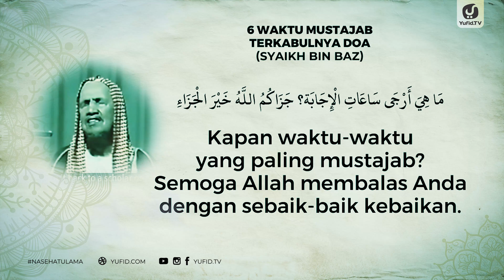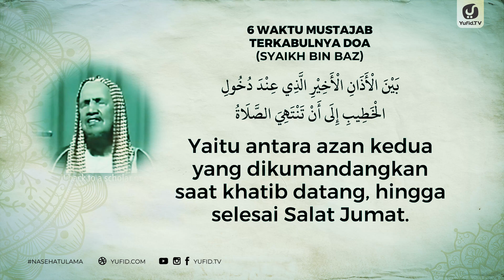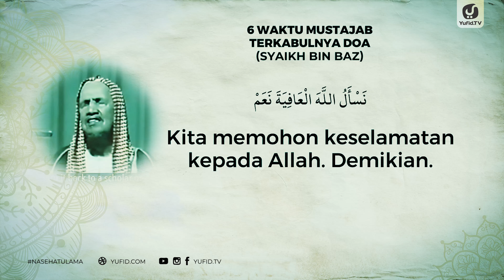6 Waktu Mustajab Terkabulnya Doa - Syaikh Bin Baz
6 Waktu Mustajab Terkabulnya Doa - Syaikh Bin Baz

Doa adalah senjatanya orang mukmin dan keutamaan berdoa kepada Allah sangat besar karena Allah Ta'ala memerintahkan kepada hambaNya untuk berdoa hanya kepadaNya dan marah kepada orang yang enggan berdoa kepadaNya serta Allah akan mengabulkan doa hambaNya. Sseorang muslim hendaknya berdoa meminta kepada Allah dalam seluruh perkara, seperti doa meminta rezeki kepada Allah, doa meminta ampun kepada Allah, doa meminta pertolongan kepada Allah, doa meminta perlindungan kepada Allah dari marabahaya dan doa-doa yang lainnya.

Memperhatikan adab berdoa kepada Allah merupakan perkara yang sangat penting dan diantara adab dalam berdoa adalah menghadirkan hati ketika berdoa dan yakin bahwa Allah akan mengabulkan doa hambaNya, selain itu adab berdoa sesuai sunnah adalah dengan menyanjung dan memuji Allah ketika berdoa, selanjutnya merupakan adab berdoa yang baik adalah dengan bershalawat kepada Nabi Muhammad dan lain sebagainya dari adab-adab berdoa.

Memperhatikan waktu waktu mustajab dalam berdoa merupakan perkara yang sangat penting dan diantara waktu mustajab dalam berdoa adalah yang pertama pada saat sepertiga malam yang terakhir. Waktu yang mustajab dalam berdoa yang kedua adalah waktu antara azan dan iqamah, kemudian yang ketiga waktu yang mustajab dalam berdoa adalah ketika sujud dalam sholat dan waktu berdoa mustajab yang keempat adalah pada akhir salat sebelum salam. Selanjutnya yang kelima waktu mustajab berdoa di hari jumat dalam hal ini antara azan dan akhir Salat Jumat dan yang keenam waktu mustajab untuk berdoa adalah waktu sore pada hari Jumat, yaitu setelah Asar hingga tenggelamnya matahari. Itulah diantara waktu doa yang mustajab atau waktu yang mustajab untuk berdoa yang telah disebutkan dan dijelaskan oleh para ulama.